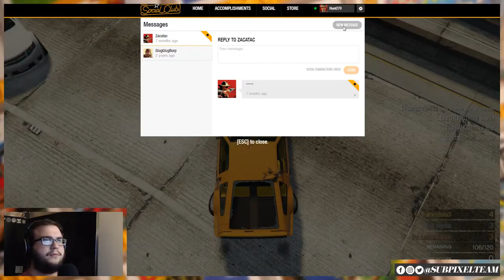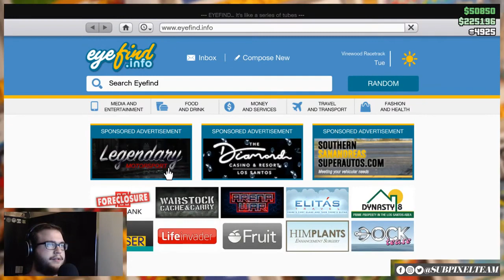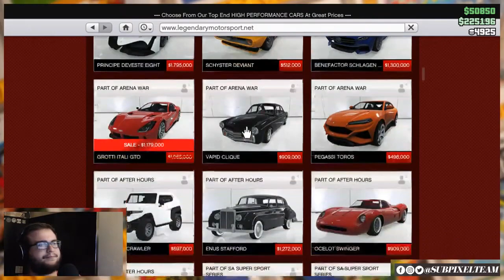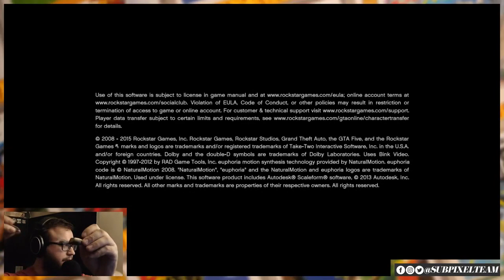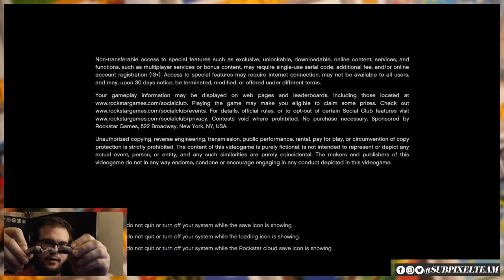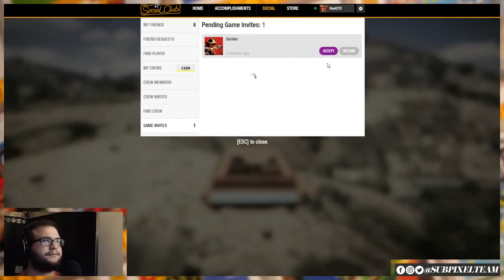Drugs, Cash, and Flying Cars | GTA Online | Subpixel Live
Will, Ian, and guests decide to play GTA Online because someone asked last stream so now we're doing it so be happy about it.